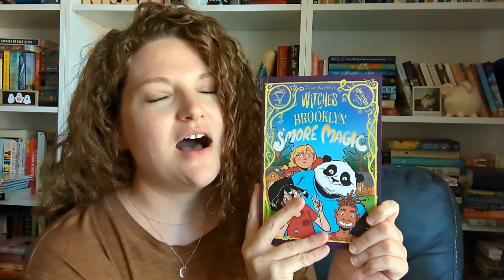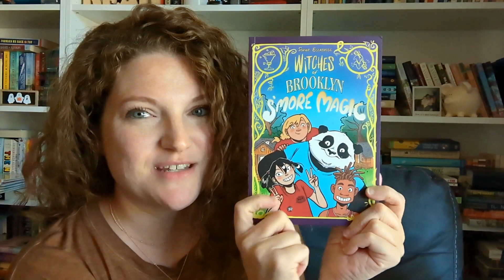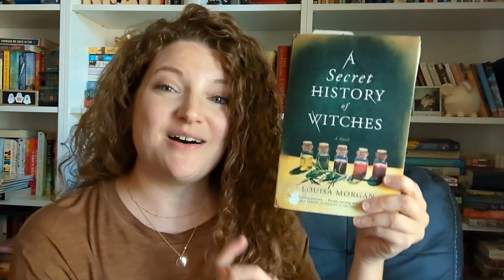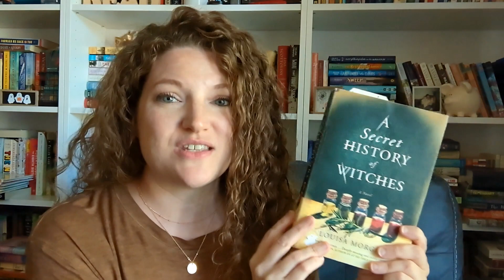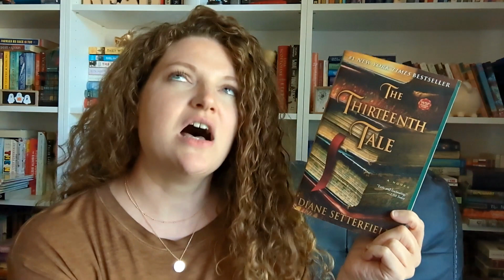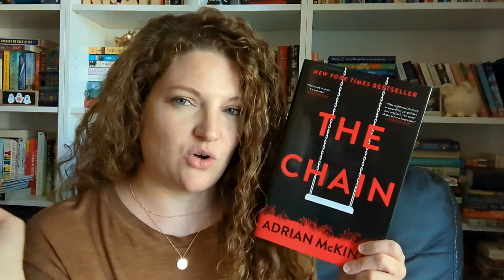Spooky and Moody Books to Read This October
I am definitely in a mood to read some darker books this fall. What do you plan on reading?

Books Mentioned:
The Midnight Children
S'more Magic (Witches of Brooklyn)
Frozen Charlotte
A Secret History of Witches
The Witches of Moonshyne Manor
The Thirteenth Tale
A History of Wild Places
The Chain